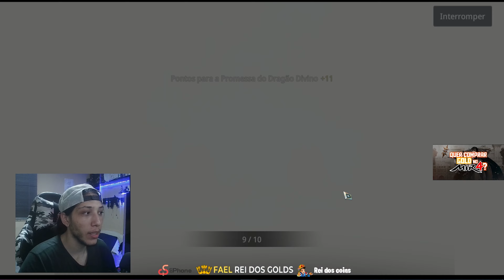NÃO É WEMADE É UM PREFEITO! INVOCANDO 1500 MATERIAL MIR4 GLOBAL!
Fazendo mil e quinhentas invocação de material que recebi no correio do mir4 global! Fp2 venceu só que na conta secundaria desta vez.

-Fael Rei dos Gold

🏆Meus melhores vídeos:

— COMEÇAR DO ZERO HOJE EM DIA NO MIR4 VALE A PENA???

—MIR4 ABERTO COM PC DESLIGADO

— COMO COMPRAR WEMIX E NFT POR PIX RAPIDO E FACIL MIR4

— APRENDA AGORA COMO UTILIZAR A ÁREA DA DOMINAÇÃO CORRETAMENTE NO MIR4

— TENHA UMA PROGRESSÃO MELHOR FAZENDO ISSO JOGUE CORRETAMENTE MIR4

— TEMPO DE MINERAÇÃO ROUBADO FAÇA AGORA ESSE SET NO MIR4

Obrigado pela presença ^^ Volte sempre amigos.